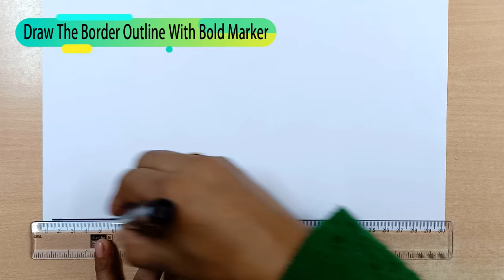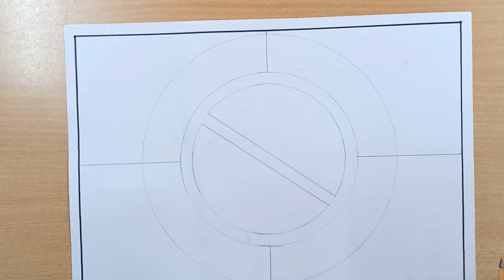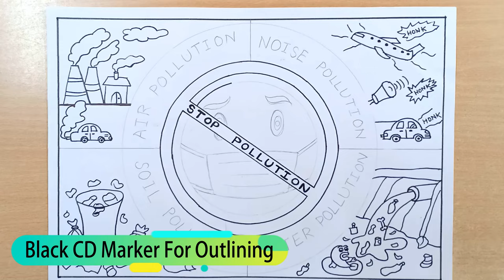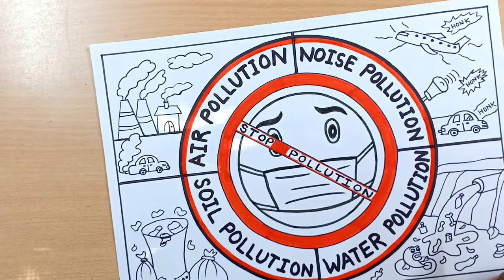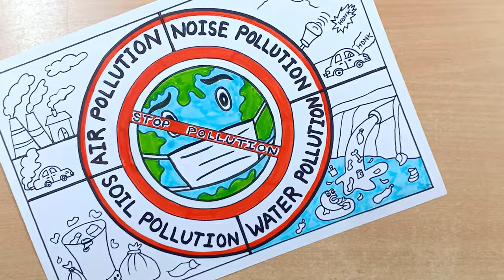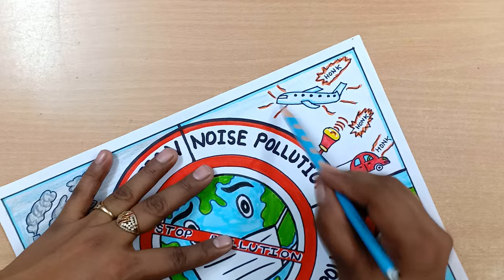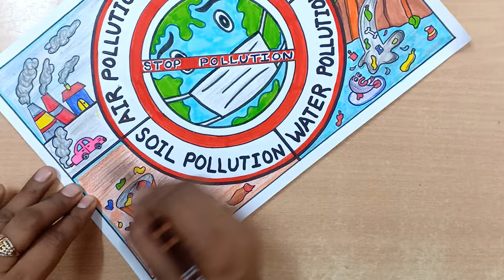Stop Pollution Drawing | Types Of Pollution Poster | Earth Day Poster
Stop Pollution Drawing
Pollution Control Drawing
Save Nature Drawing
Save Environment Day Drawing

Bold Marker Also Used For Drawing
Pencil Colours Used For Colouring
Sketch Colours Also Used For Colouring